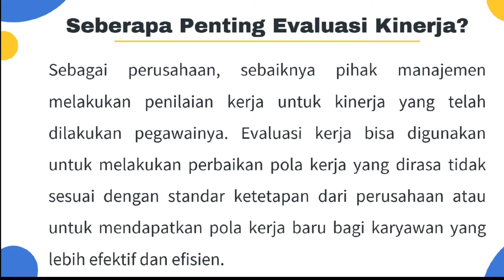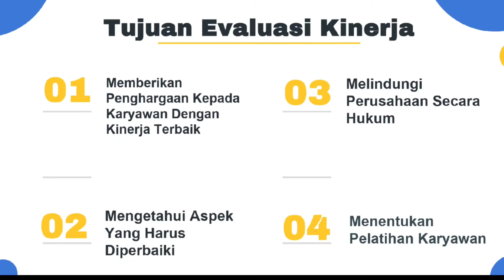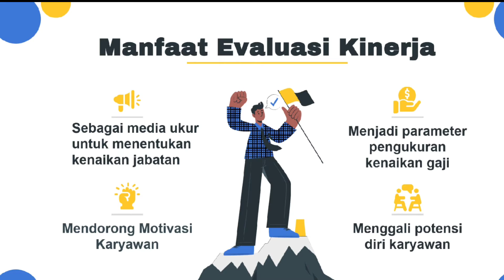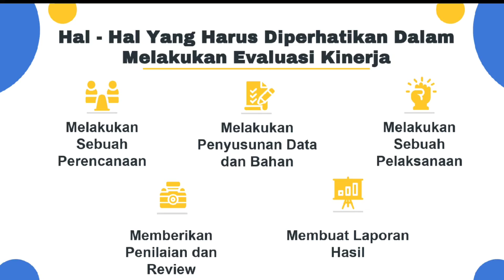Seputar pernak pernik Evaluasi Kinerja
Video project ini dibuat oleh tim resepsionis yang terdiri dari mahasiswa program studi Pendidikan Administrasi Perkantoran Fakultas Ekonomi Universitas Negeri Jakarta. Tema video mengusung implementasi evaluasi kinerja di UMKM.
Silakan berkunjung ke Dunia Kampus 4.0 di dan Saung Blogger Kampus di untuk menggali pengetahuan tentang kewirausahaan dan UMKM. Anda bisa juga kunjungi untuk mendapatkan informasi seputar kehidupan kampus.